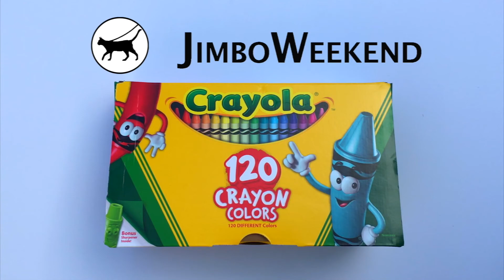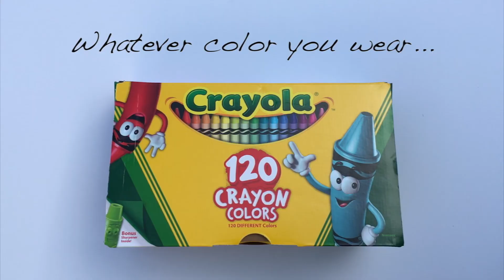What's your color?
Among all our differences we have one important similarity: we are One.